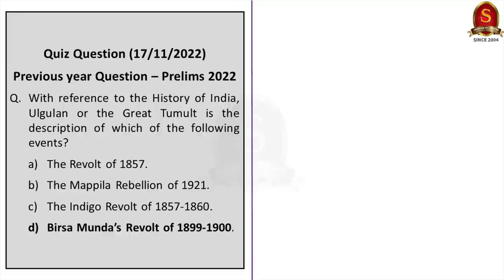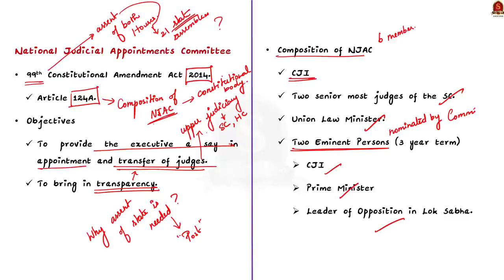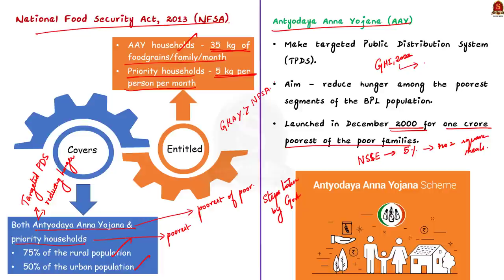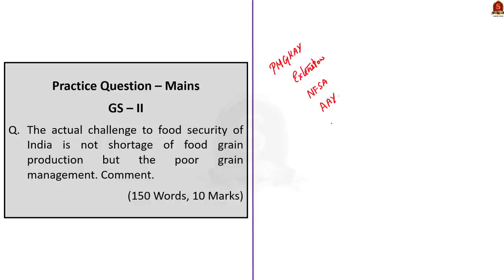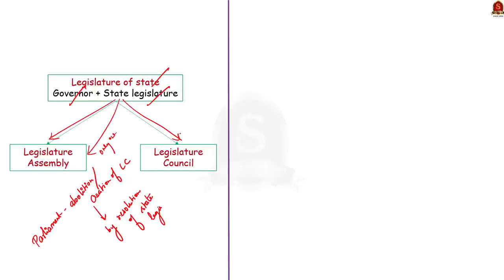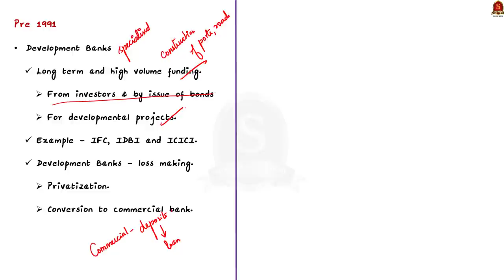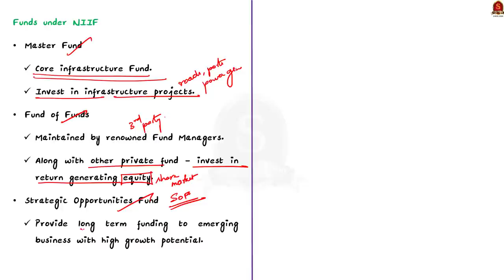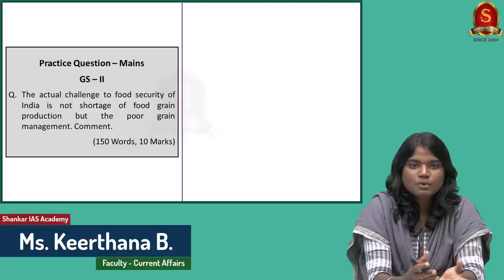The Hindu Daily News Analysis || 18th November 2022 || UPSC Current Affairs || Mains & Prelims '23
Time Stamping
►►Introduction - 00:00
►►List of Topics - 00:44
1. SC agrees to list plea for Collegium system review (National Judial Appointment Commission, Composition, Four Judges Case, Void Ab initio) - 00:56
2. Weighing in on PMGKAY, the free grains scheme (Editorial) (Pradhan Mantri Garib Kalyan Anna Yojana, Benefits & Issues of PMGKAY, National Food Security Act, 2013, Antyodaya Anna Yojana) - 07:02
3. Siberian rubythroat recorded in the Nilgiris (Distribution, Features, IUCN Status, Importance of Migratory birds) - 16:39
4. Nominated members of town panchayat and municipality have no right to vote in elections to Council, declares HC (Composition of Legislative Council, Election Procedure, Tenure) - 20:05
5. FM asks NIIF to guide private capital into infrastructure (Develpoment Banks, NIIF, Investors, Focus, Significance, Funds under NIIF) - 25:14
6. Prelims Practice Questions - 32:23
7. Mains Practice Question - 36:54

Important topics such as PMGaribKalyanAnnaYojana NationalFoodSecurityAct SiberianRubythroat NationalJudicialAppointmentsCommission LegislativeCouncil NIIF NJAC vividly discussed in UPSC Civil Services Exam Perspective in this video, with a special Practice cum Revision session in the end.